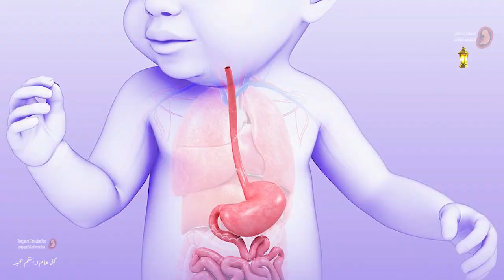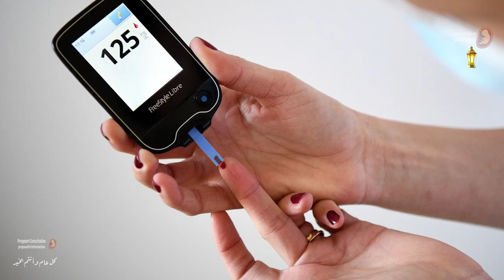4 اعراض تنذر الحامل الصائمه المصابه بالسكر بضرورة الإفطار خوفاً على الجنين والام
إن كانت السيدة الحامل مصابة بالسكري قبل الحمل أو مع الحمل يجب عليها تناول الإنسولين إلى جانب وجبات تساعد على توزان مستوى السكر في الدم.ولا يُنصح بالصيام لمن تم تشخصيها بأن لديها سكر، بسبب تعاطي الإنسولين، حتى لا تصاب الحامل بانخفاض في مستوى السكر الذي يؤثر عليها والجنين